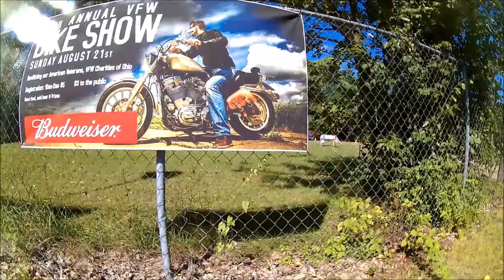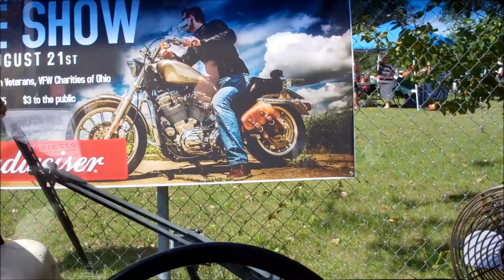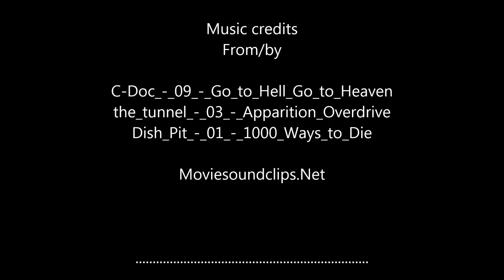GO4RIDER - run to the VFW Post 9684 Bike Show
VFW Post 9684 Bike Show, 17th Annual. Thank you For All you have Given. Armed Forces members and Families.